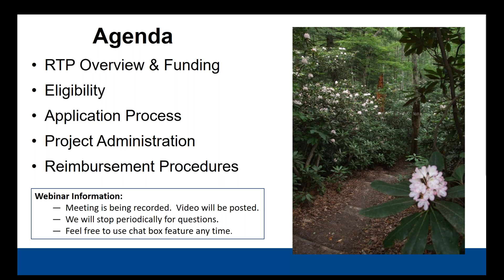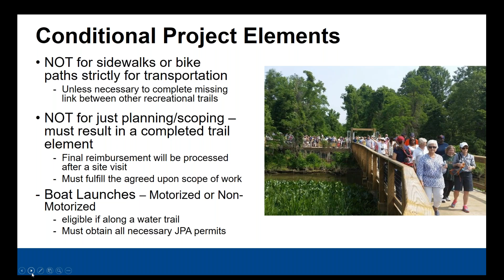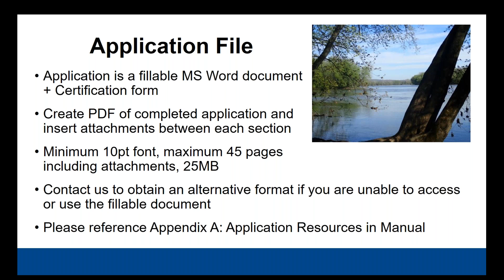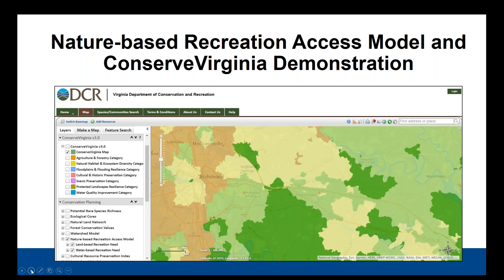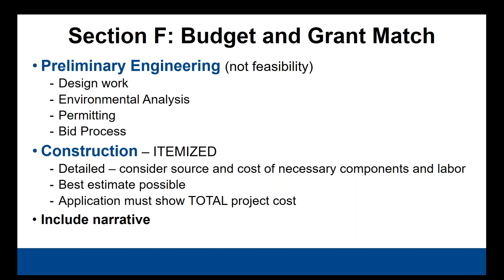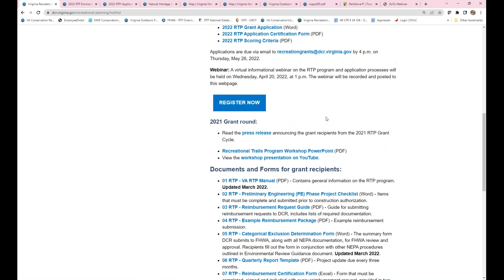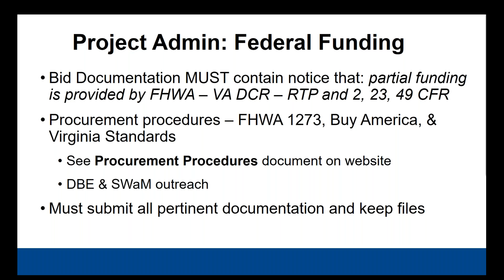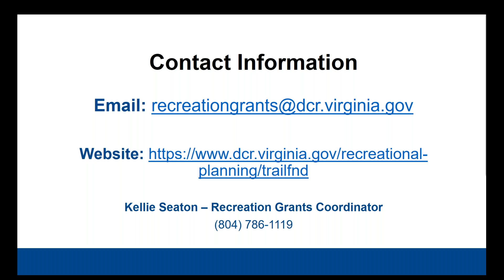Recreational Trails Program Workshop